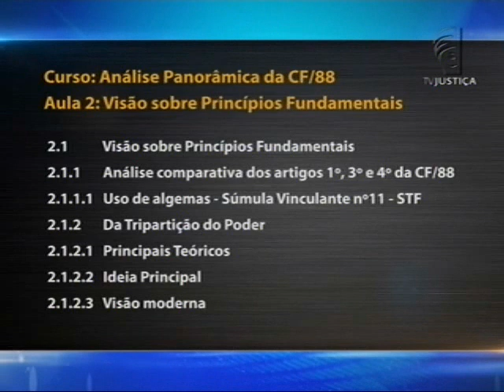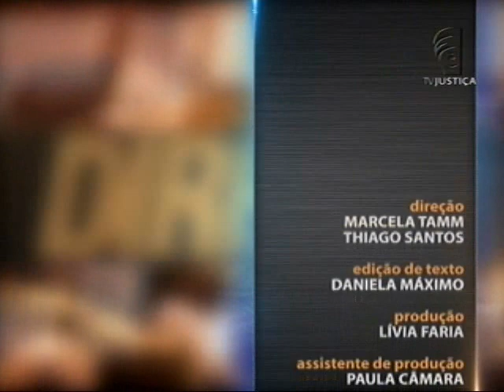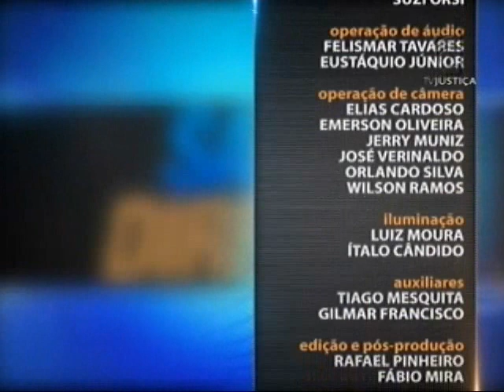Direito Constitucional - Análise da CF de 1988 - Aula 2 (01/03/2016)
O professor Paulo Machado aponta o Direito Constitucional como direcionador de todos os outros ramos jurídicos, “já que serve como fonte doutrinária a eles”. Esclarece que o Direito Constitucional expõe, interpreta e sistematiza as normas e princípios fundamentais de um país, tratando da relação entre Estado e particular. Leia a íntegra da sinopse